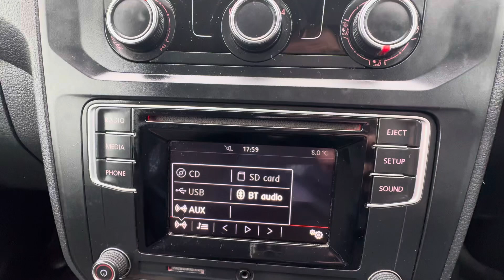PJ65 KVD - Volkswagen Caddy